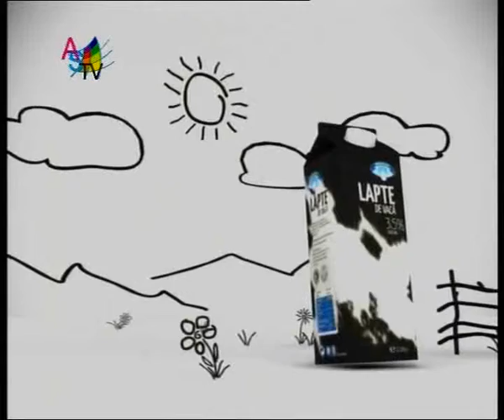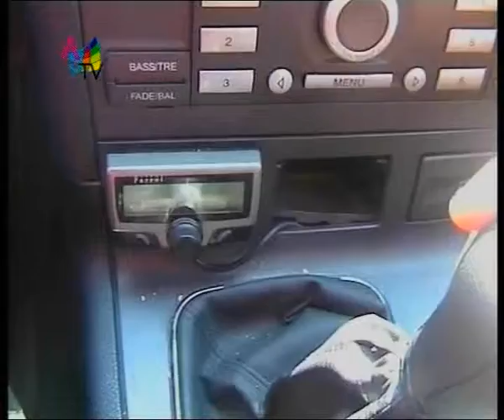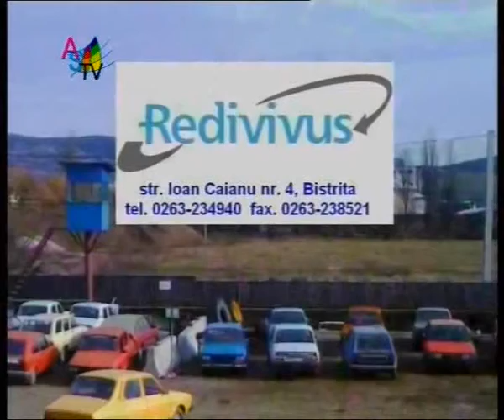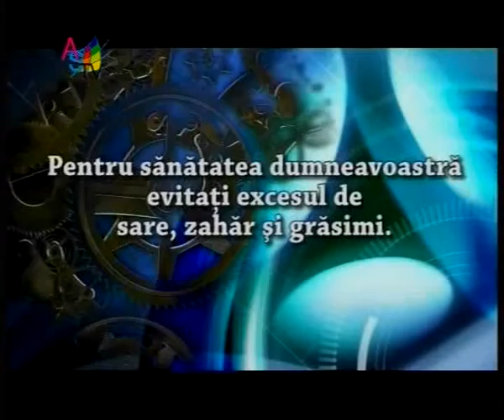Dezbaterea bugetului_clip5.wmv